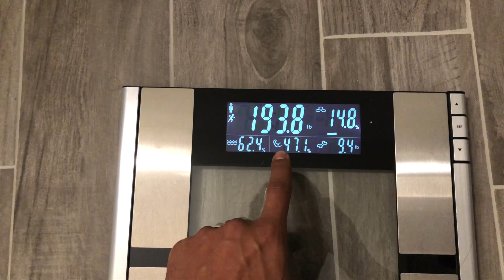10 Things Women ALWAYS Notice About Men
Our Address is:
10380 SW Village Center Dr., 240